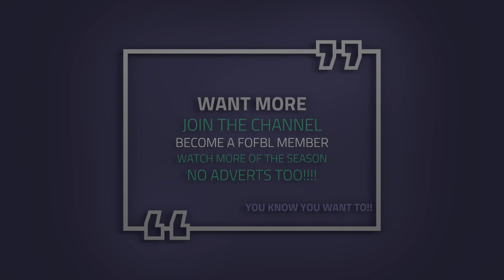Stansted Raceway. Bangers. HEAT 3. 10/10/21. Full contact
It's 2021 and time to continue the Stansted Raceway Full Contact Banger Racing live streams. We've been lucky with the sun and we can let them race without needing an umbrella.

Heat 3 - Busy on the track and green flag sends them on their way quickly but Bend 1 see's a spinner. 126 in front with but 7 gets wiped out by Mental Micky. Then crazy time begins. A munch on bank 1 and ramming and spinning on bend 2 with the camera getting a dirt bath. Mental Micky takes another out. A bounce on the bank. Andrews still in the lead. Tom Brown gets black flagged. 322 clips a car then a tyre and then gets T-boned!

Winners
126

3 Heats on the day and a final and a Demolition Derby (DD)!
  Heat 3 - You're watching it :)
  Final -  Coming soon!!
  DD - Coming soon!!

We have different membership levels, the higher the level the sooner you get to see the content. Here is a list of membership levels and please check the prices on YouTube;

How the membership works.
Live Stream Guru - Watch the action recorded LIVE as soon as YouTube finishes processing the video after a few days!!!
Previous PPV - Rewatch the live action after a week or two of going live.
FOFBL (Friends of FBL) - Watch snippets of races before they become public, video's in this section might not be released to the public for months!
Public - FREE - Video's will be released to the public to be watched free of charge but can take some months

PLEASE NOTE: you need to go through your browser to join as the YouTube App doesn't allow you to join, it's not us but a YouTube thing!

Want to watch all this action live!!! Check out Stansted Raceway website on more information when the next race is, prices and much more

If you haven't become a member yet then what are you waiting for!!!

We are at Stansted Raceway to watch;
FULL CONTACT BANGER RACING
JUNIOR BANGERS
HOT RODS
FWD DIRT RODS
RWD DIRT RODS

Up to 200 cars will be at this event!

Watch men and women and machine pitted against other like minded individuals for some fantastic racing.

Buckle up and no need for you to put the peddle to the metal, we will leave that to the drivers, and grab your chosen drink and snack and watch in the comfort of your own home or chosen location using a device catered to your needs.

Check FBL Broadcasting YouTube channel to see the latest live streams from Stansted .

FBL Broadcasting can stream virtually any event so if you have a:
  Wedding
  Sporting event
  Community event
  Fund raisers
  Funerals
  Concerts
  Team events
  Corporate events

Get in contact with us and let us know by filling in a form from our website.  By filling in the form we prioritise and reserve the date.  Click the link to fill in a form

FBL is committed to providing content for your eyes to consume and also to support businesses through tough times and the future.  It's not cheap to run a broadcast and do ask if people have spare monies and would like to donate 🙏 or join as a member to the channel (membership starts at £1.99 per month) to keep FBL doing the things you love then please use the following link:

Keep up to date on what we are doing by following us on other platforms.